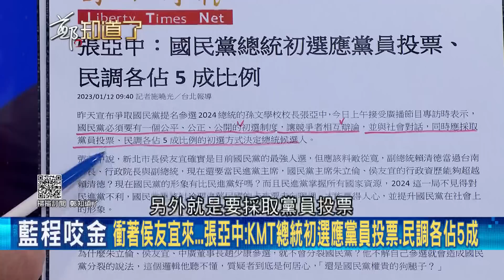侯友宜不是非選不可? 朱立倫計畫年後訪日創造戰略高度 派夏立言赴中全因不討中共歡心? 傳黨高層請郭台銘回黨 侯友宜恐等不到"紅地毯"?｜鄭弘儀主持｜【鄭知道了 精選】20230112｜三立iNEWS